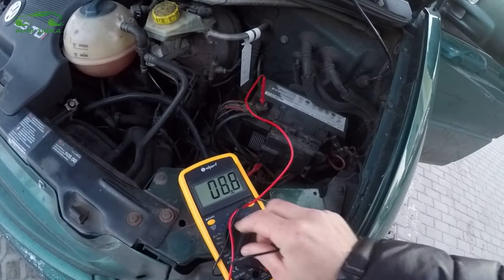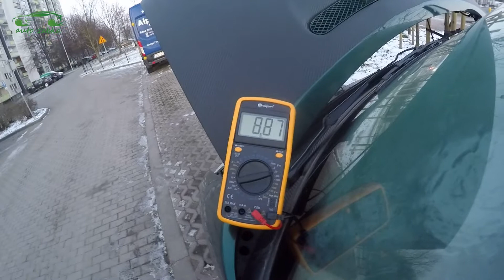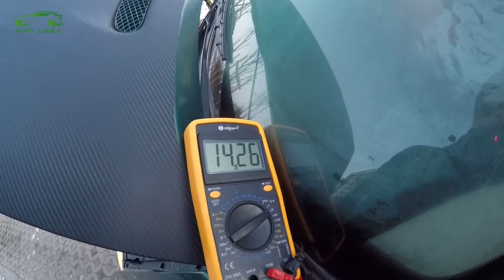VW T 4 Міряємо падіння напруги на акумуляторі - 6 °C ( mierzymy spadek napięcia na akumulatorze)